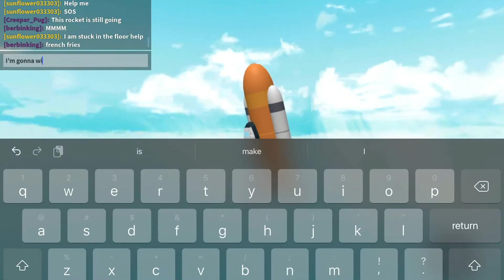Natural Disaster Survival Shenanigans